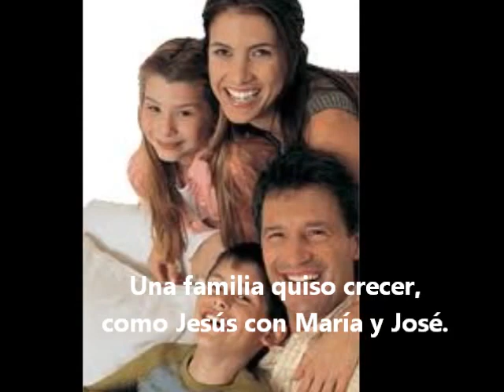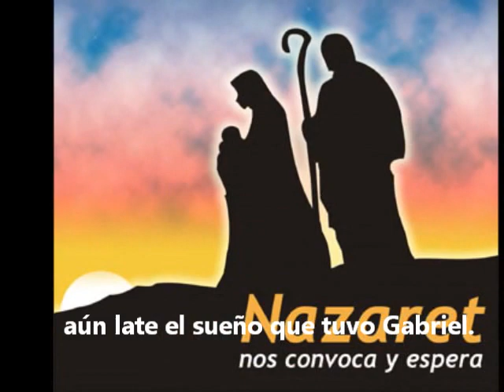Jorge "Chumbí" Méndez. El sueño de Gabriel.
Compuesta en 2003 con motivo de la Fiesta del Hermano Gabriel Taborin. Fundador de la Congregación de Hermanos de la Sagrada Familia. En Córdoba, Argentina.